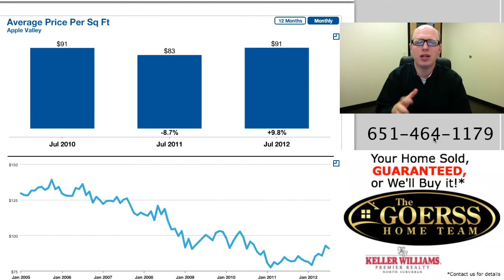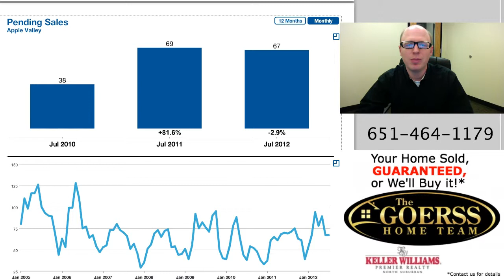Apple Valley MN Real Estate Update August 2012